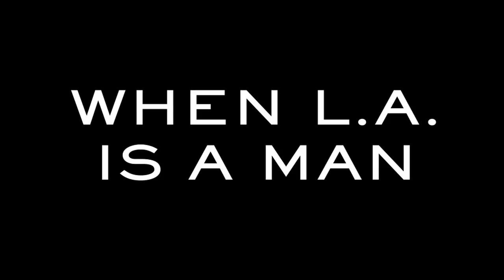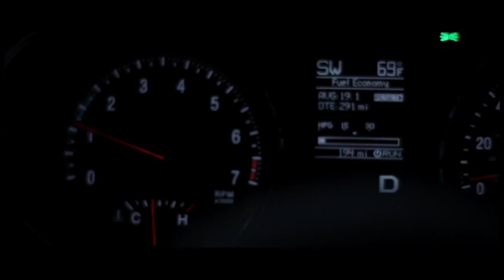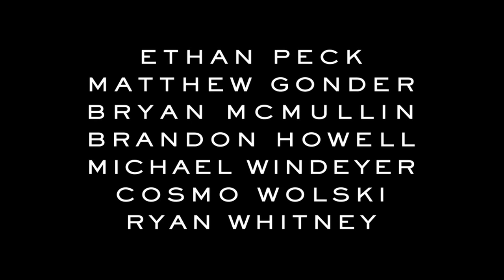LOUIS VUITTON | WHEN L A IS A MAN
Directed by JEAN CLAUDE THIBAUT
production ADVANCEDROOM